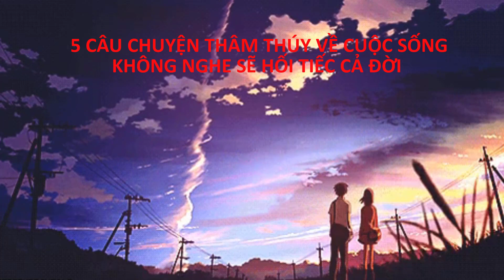5 câu chuyện thâm thúy về cuộc sống không nghe sẽ hối tiếc cả đời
5 câu chuyện thâm thúy về cuộc sống không nghe sẽ hối tiếc cả đời